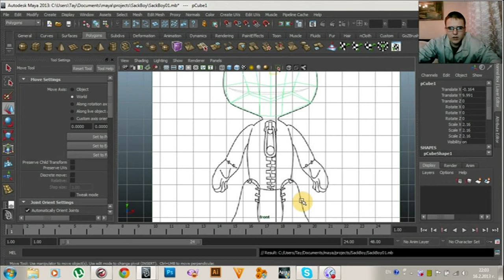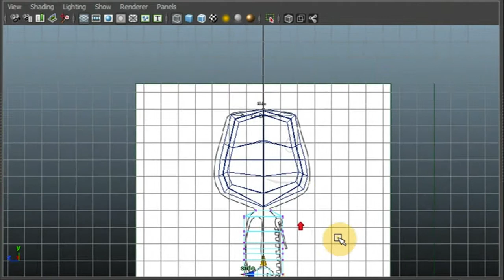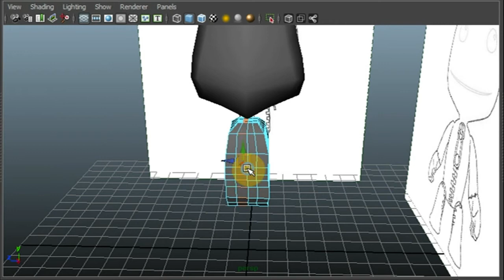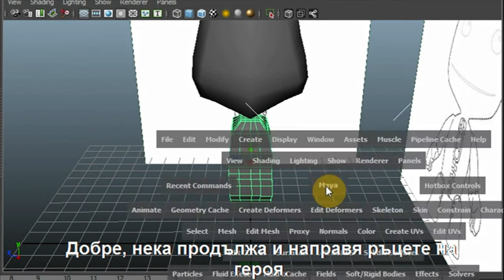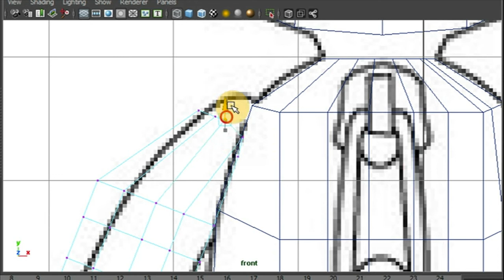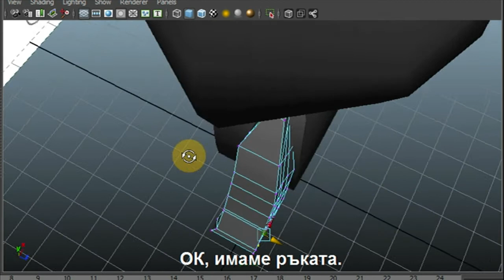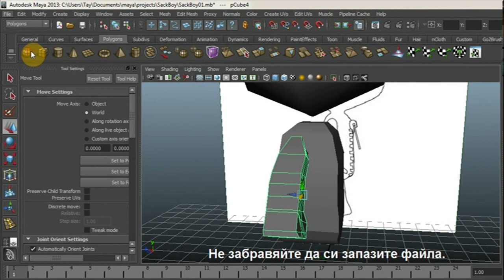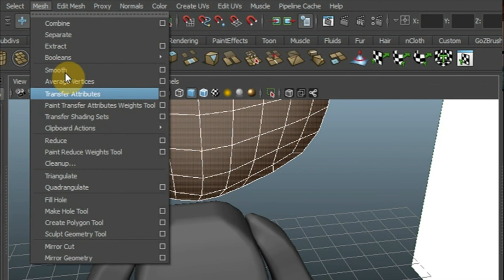Modeling Body and Arms - SackBoy (Part 2)